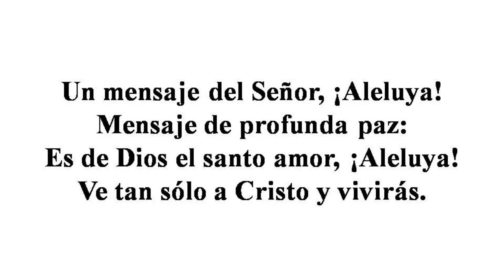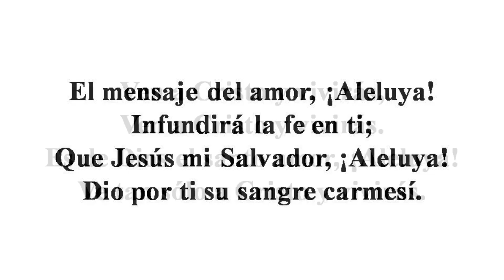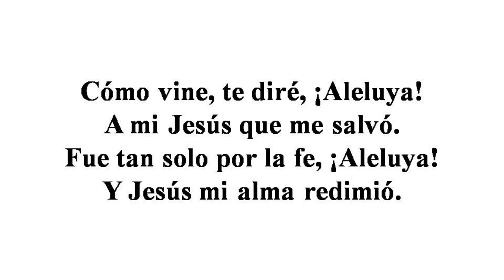117 Ve y Vivirás